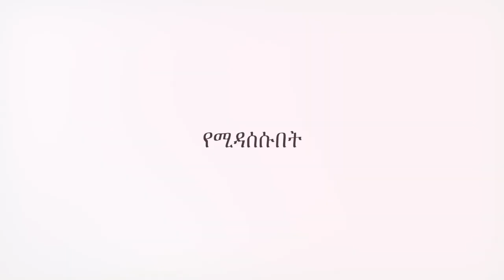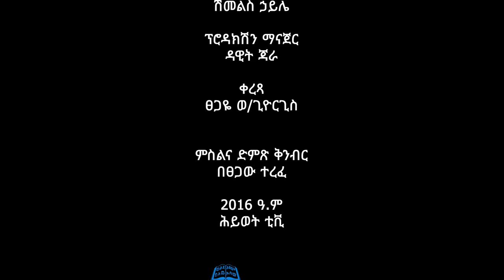አምልኮ በመጋቢ ደበበ ክፍል 5